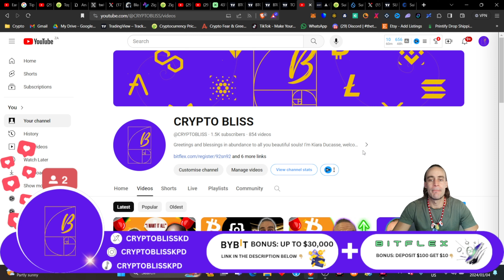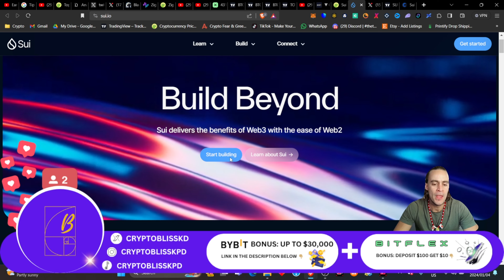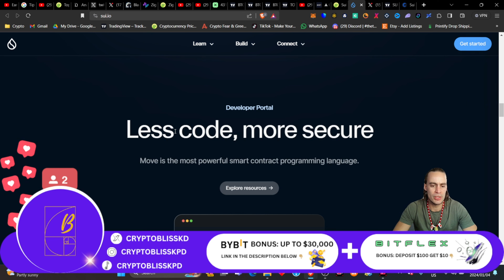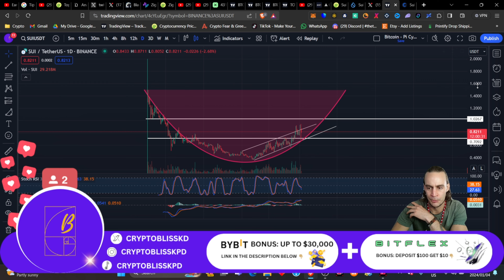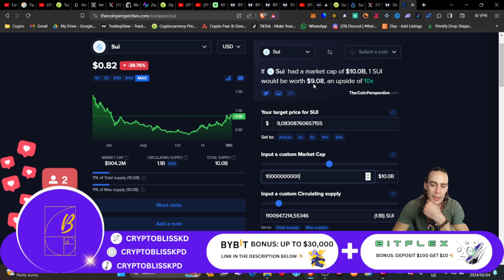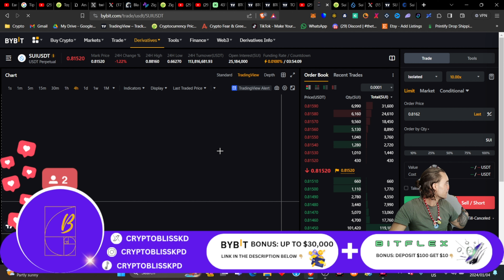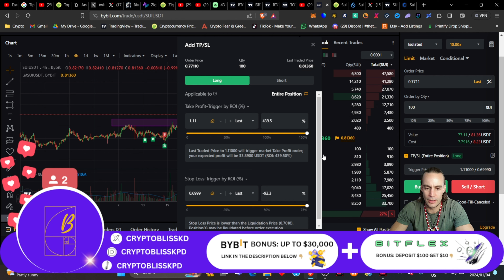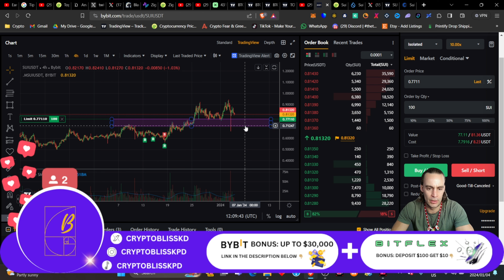WEB3 & SUI will Print MILLIONAIRES this cycle!!!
WEB3 & sui will print millionaires this cycle and if you are not positioned, then you WILL MISS OUT on LIFE CHANGING GAINS!!!